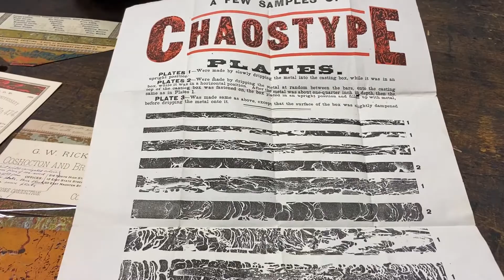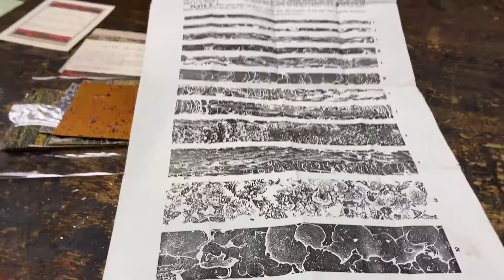Introduction to Chaos Type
Early in 2020, the St Bride Foundation print workshop gang decided to revive the process of making Chaos type, a printing technique that hasn't been used for well over a century. In this video Library Manager, Bob Richardson, introduces the process.